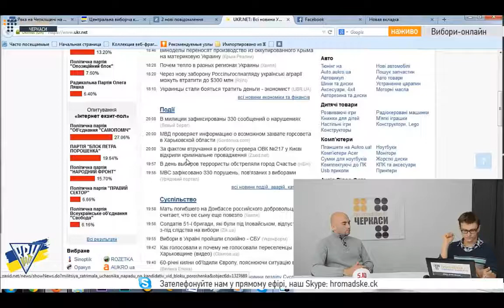Черкассы 5.10 на Громадському телебаченні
В гостях у громадського Олександр Бодашко

Присоединяйтесь и творите новейшую историю Украины
Все желающие оказать финансовую помощь областной ячейки партии 5.10 могут перечислить деньги на карточку Приватбанка № 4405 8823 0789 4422 (получатель - Бодашко Александр Александрович) или принести деньги лично в офис
Адрес и телефон:
Черкассы, ул. Ленина 105, оф 450а
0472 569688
Сергей Михайлович Гартингер -Глава Черкасской областной партии 5.10
Наши ссылки: